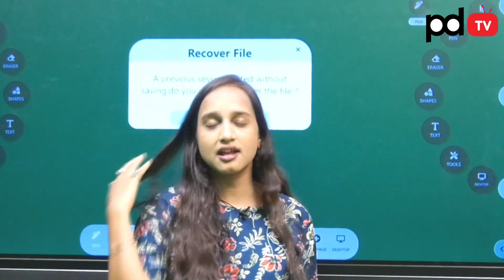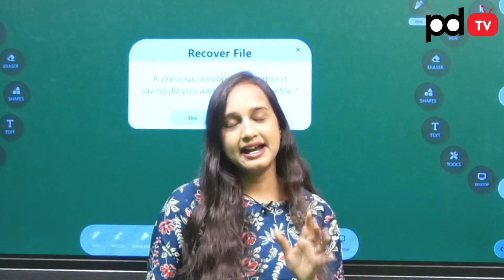Shopping Malls Asking Phone Numbers | Most Watch Video